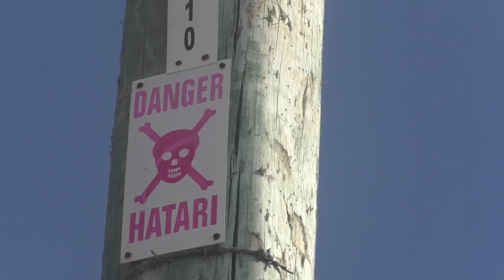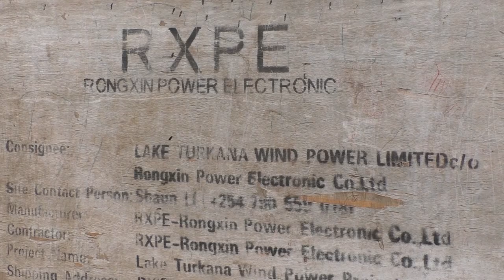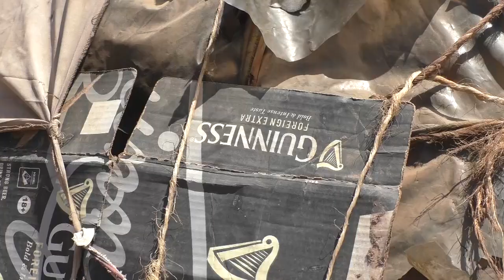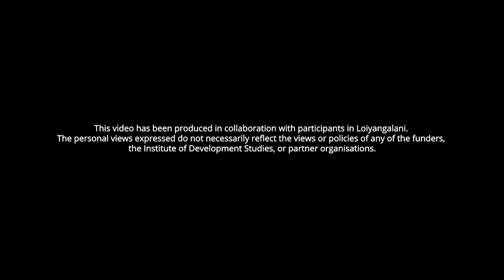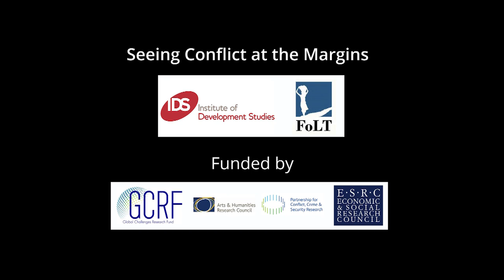In the Shadow of the Turbines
The plight of the indigenous people around the multi billion investment was neglected by the company.